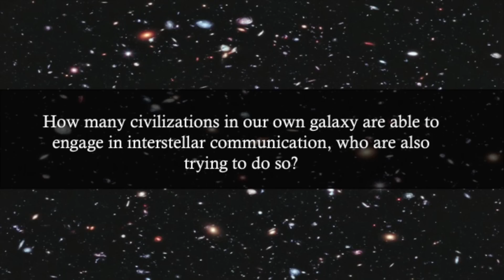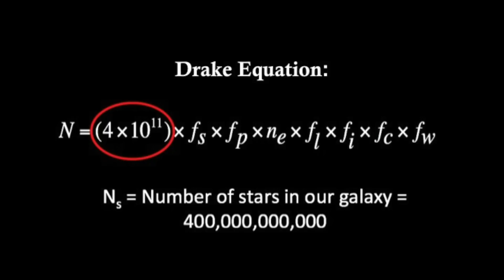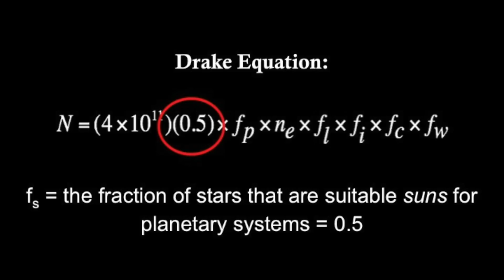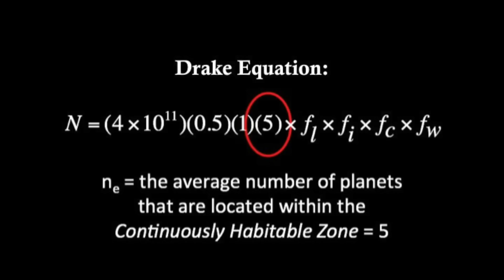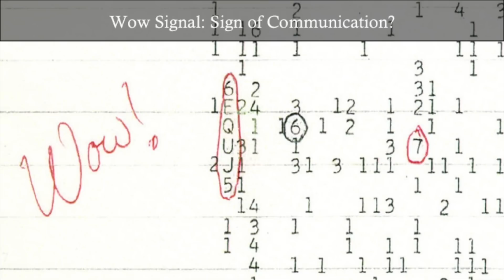Probing the Drake Equation: Are We Alone? | Fred Crawford | TEDxYouth@SAS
The sheer size of the known Universe is staggering.  Because of its immensity, we are constrained by the known laws of physics in a dilemma: although the possibilities in the Universe are nearly infinite, we can only hope to ever know a small portion. In his talk, Fred Crawford asks and explores the question: how many extraterrestrial civilizations exist that are capable of radio communication and are actively trying to do so?

Fred Crawford has been teaching physics for the past thirty years, having taught in India, Thailand and Singapore.  Although an American citizen, Fred was born and raised outside of the US.  When not pondering physics, Fred likes to cook.